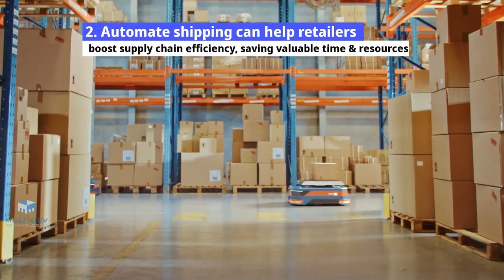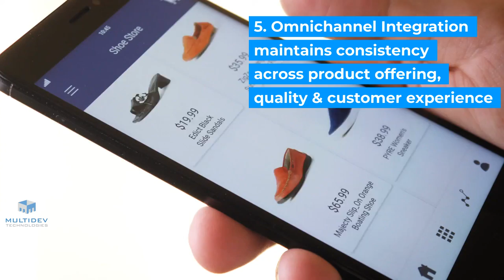5 Ways Merchants Can Beat the Supply Chain Crisis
The retail supply chain has undergone unprecedented change over the past year. Massive demand spikes and the increased desire of consumers for omnichannel fulfillment have resulted in major investments in the supply chain. These disruptions and the ongoing need to upgrade, improve and, in some cases, eliminate existing supply chain models provide a perfect storm for supply chain reimagination.

The most pressing challenges for retail supply chains are lack of real-time inventory visibility, labor, and skills shortage that requires improving hiring and HR, and inability to adjust or respond to fluctuations in demand.

Despite these challenges, retailers also see opportunities to increase sales or margins by focusing on several key areas: optimizing for speed, shipping from store to consumer, and (BOPIS) buy online and pickup in store.

Retailers can prepare for the next global supply chain crisis and mitigate its adverse effects by:

-Implementing a digital control tower that connects every aspect of the supply chain end-to-end, creating transparency and speeding up response times when issues are identified.
Optimizing every aspect of the supply chain and prioritizing the distribution of inventory to the market to the areas of greatest need and demand helps alleviate demand pressure.

-Efficiency is the goal of supply chains, and technology is the keystone that supports progress. Workforce automation and digitalization will be a permanent fixture in the supply chain. Tech innovation will continue its relentless march, solving problems and providing solutions by revolutionizing the way things are done at every stage of the retail supply chain.

ChainDrive helps you gain visibility and insights into your supply chain and inventory management.